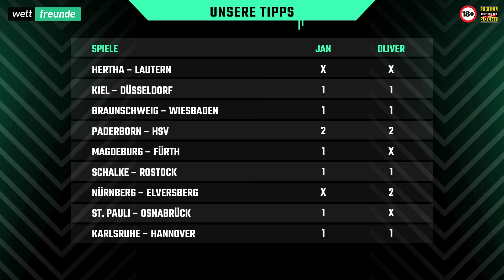2. Liga Prognosen 33. Spieltag - Alle Spiele, alle Tipps!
2. Liga Prognose der Wettfreunde mit ausführlicher Vorschau und Prognose zu:

00:00 Intro
00:54 Hertha - Kaiserslautern
05:49 Kiel - Düsseldorf
09:04 Braunschweig - Wiesbaden
12:07 Paderborn - HSV
13:15 Magdeburg - Fürth
14:18 Schalke - Rostock
15:23 Nürnberg - Elversberg
16:24 St. Pauli - Osnabrück
17:03 Karlsruhe - Hannover
18:04 Alle Tipps im Überblick

Mehr Tipps, 2. Statistiken, Hintergrundinformationen und Vorhersagen rund um die 2. Fußball-Bundesliga.

Die Top-Tipps zu allen Spielen der 2. Liga am 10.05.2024, 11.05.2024 und 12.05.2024.

Bildnachweis
Thumbnail:
dpa picture alliance / Alamy Stock Photo